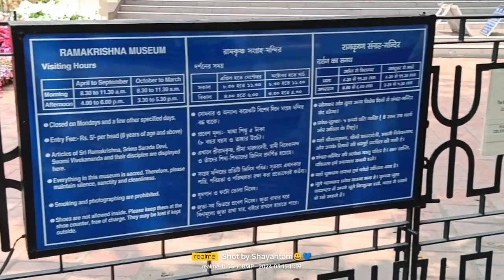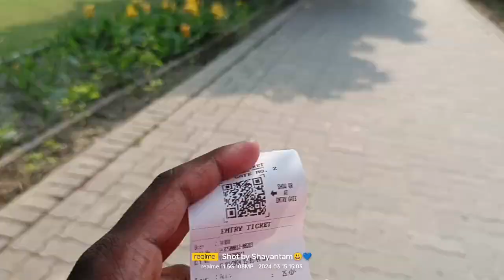Visited Dakhineshwar, Belur math & Eco park in 1 day😃|Bengali vlog#02|part-2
How  go to Dakhineshwar?
How to go Belur math?
How go to Eco park?

Dakhineshwar vlog
Belur math vlog
Ecopark vlog